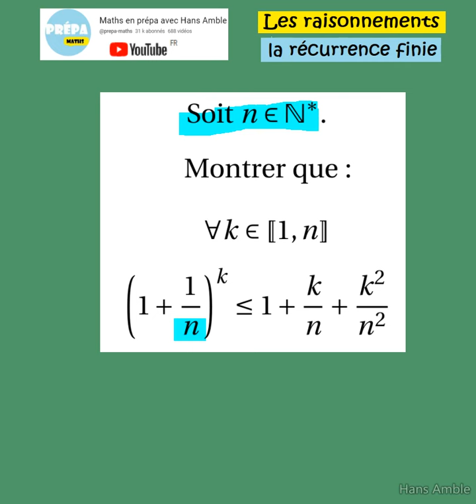Prépa CPGE -MPSI PCSI 1ère année - la récurrence fine avec sommes et suites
analyse synthèse exemple

Soit  $n\in \mathbb N^*$. Montrer que :

$$\forall k \in \llbracket 1 , n    \rrbracket \quad  \quad \left(1+\frac1n\right)^k\leq 1+\dfrac{k}{n}+\dfrac{k^2}{n^2}  $$